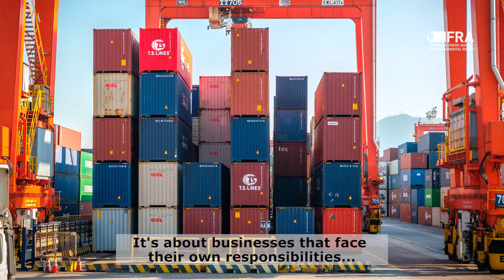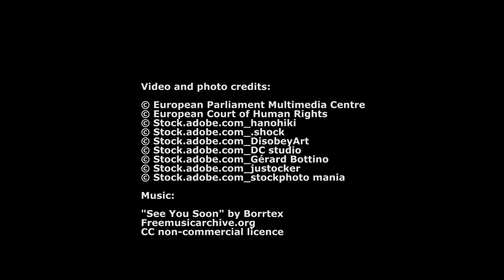FRA Director on Human Rights Day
This video by FRA Director Michael O'Flaherty was recorded on the occasion of Human Rights Day (10 December 2020).
Find out more: fra.europa.eu